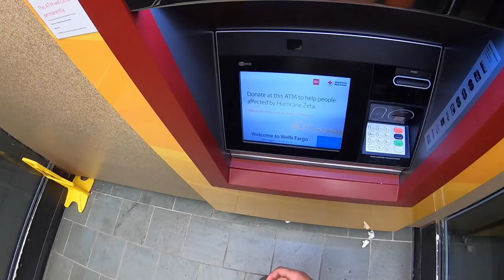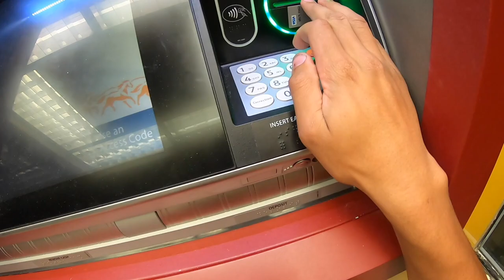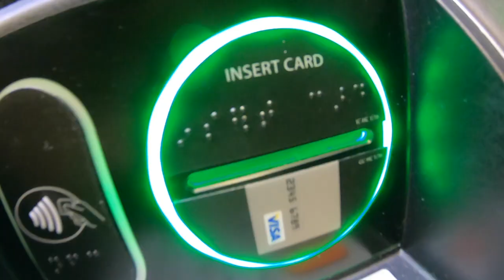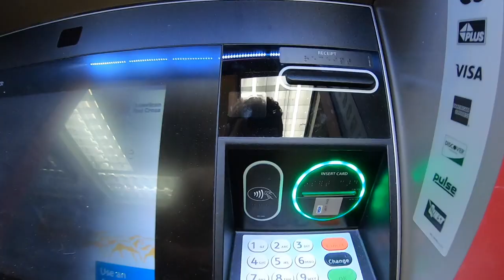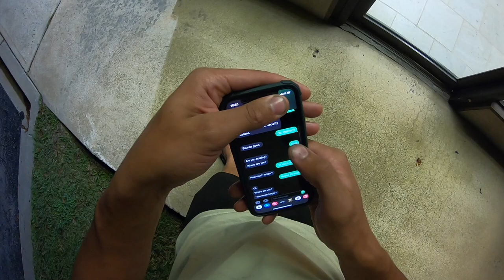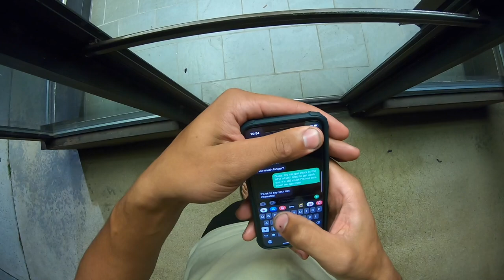Police Arrive While STEALTH Camping | Stealth Camping Inside An ATM | Stealth Camping Gone WRONG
My stealth camping didn't turn out the way I wanted them to...I was going to meet someone at the Walmart to buy a sleeping bag.  When I went to the ATM to get cash out, my card got stuck.

I tried to get it out but I was forced to stay the night and wait for it to come out.  I was stealth camping inside the ATM, when the police arrived. They were really cool and they let me go telling me to move along.

I was bummed that I couldn't buy the sleeping bag, but I ended up having a stealth camping adventure!!!